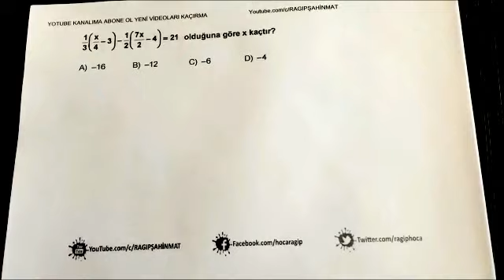RASYONEL DENKLEMLER 1 bölüm , MATRAG TV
TEOG sınavlarında mutlaka soru çıkan bir konudur. Rasyonel denklemler soruları nasıl çözlür öğrenmek istersen bu videoyu izle.